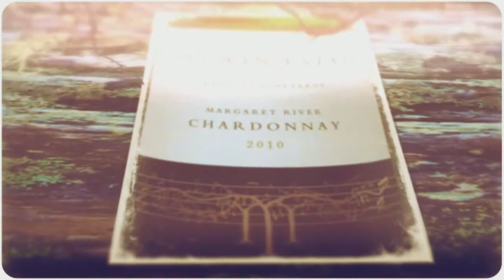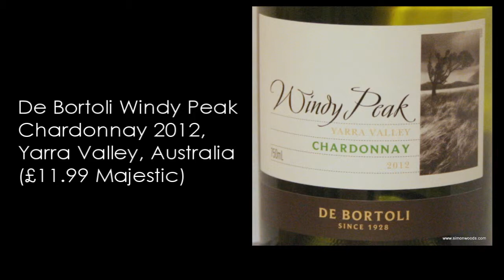Wine Tasting with Simon Woods: Chardonnay from Australia, South Africa & Slovenia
Simon Woods tastes four Chardonnays, including two fascinatingly different examples from Australia.

The wines tasted in this video are:
De Bortoli Windy Peak Chardonnay 2012, Yarra Valley, Australia (£11.99 Majestic)

Glen Carlou 'Quartz Stone' Chardonnay 2011, Paarl, South Africa (£19.99 SA Wines Online, The Secret Cellar, Noel Young Wines, Winedirect.co.uk, HarperWells)

Pullus Chardonnay 2012, Stajerska, Slovenia (£9.95 Winety)

Leeuwin Estate Prelude Vineyards Chardonnay 2010, Margaret River, Australia (£26-£28 Domaine Direct, The General Wine Company, Harrods, Hedonism Wines, The House of Menzies, Jeroboams, John Gordon's, Luvians, Noel Young, Secret Cellar, Selfridges, S.H. Jones, St Andrew's Wine Company, Winedirect.co.uk, Woodwinters)